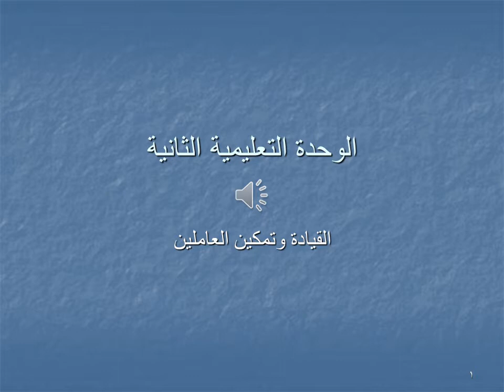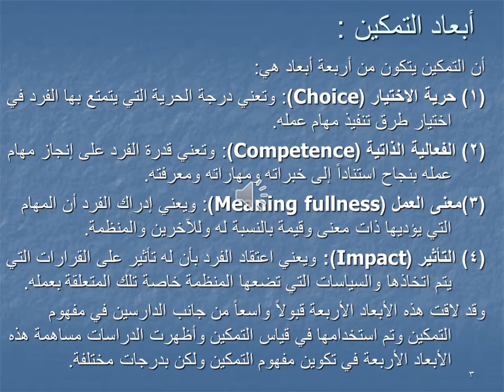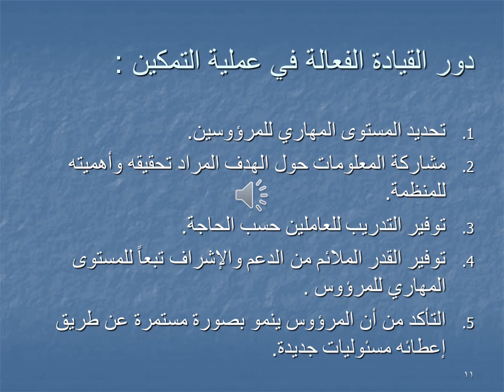إدارة المستشفيات - القيادة الإدارية وإدارة الموارد البشرية - د/ عادل الزيادي - القيادة